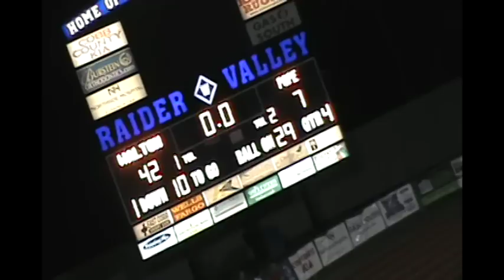Pope @ Walton 9th Grade Football 10/4/12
The Raiders took the victory in a 42-7 route of the Pope Greyhounds. The Walton defense forced 5 fumbles recovering 2 and hauled in 3 interceptions. The offense was led by running back #1 Garrett Eldred who rushed for 4 TDs.